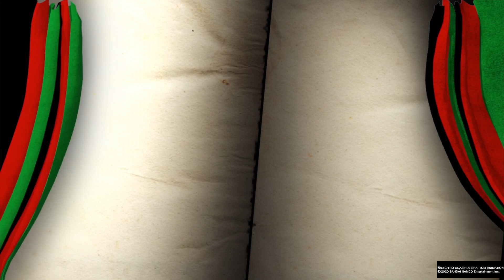One Piece Pirate Warriors 4 / Let's Play #1 (FR)